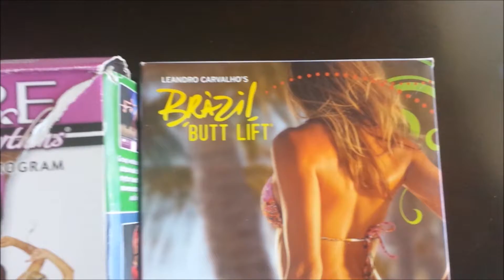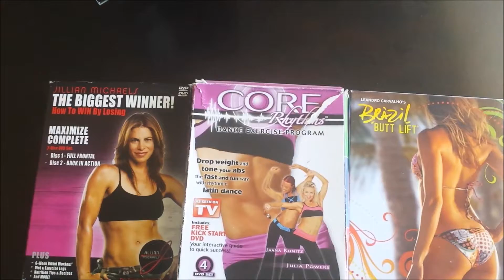Weight Loss Journey: Adding to workout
Wanted give you guys an update, I have added a few things .. I hope you enjoy this video. As always Be Blessed!